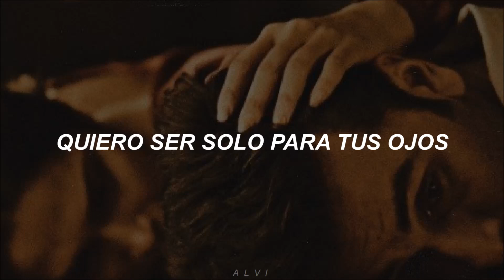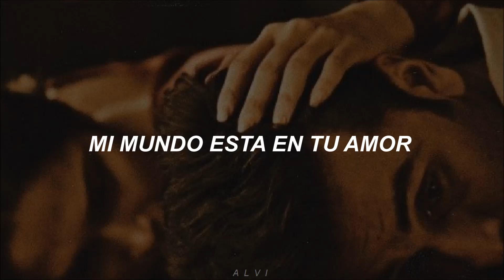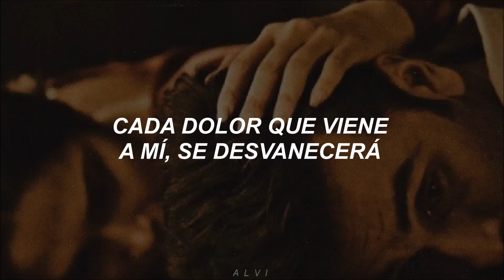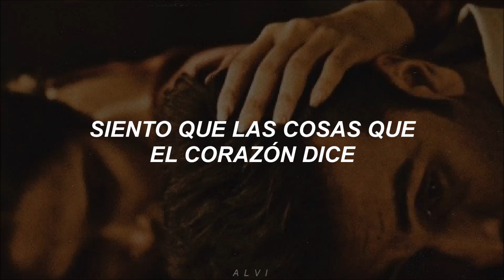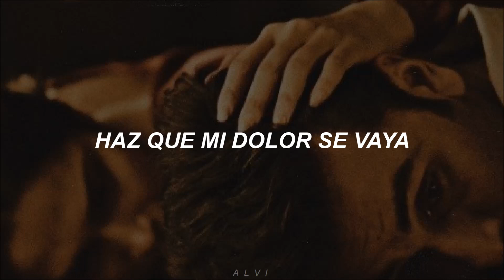Agar Tum Saath Ho (Sub Español)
agar tum saath ho Tamasha sub español cancion, traducido al español, letra en español, subtitulado, subtitulada, Teri Pyari Pyari Do Akhiyan 2 xd
musica de la india, musica hindu, musica triste, musica hermosa